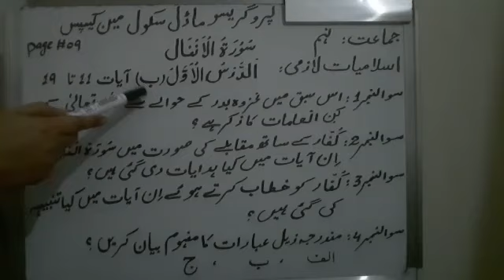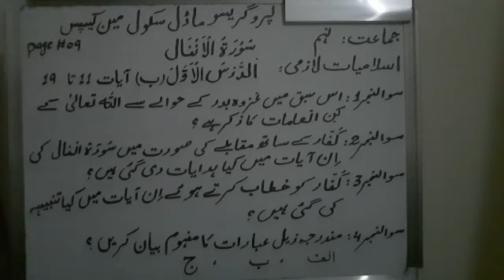Grade 9 Islamiyat Compulsory Sure Anfaal